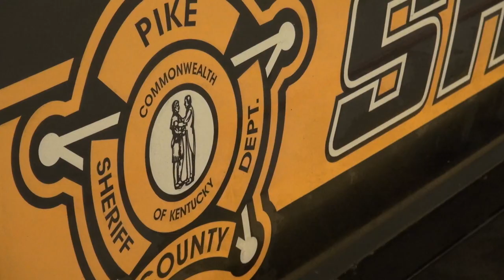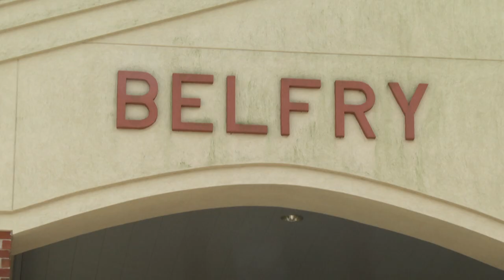BELFRY HS THREAT